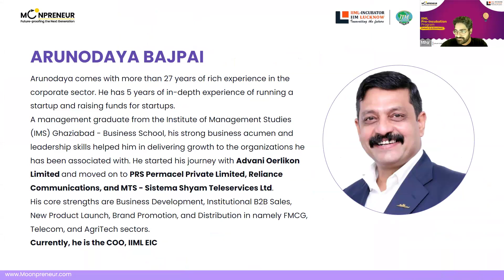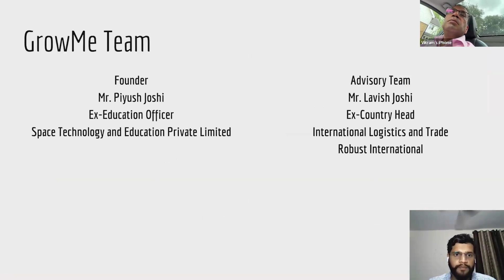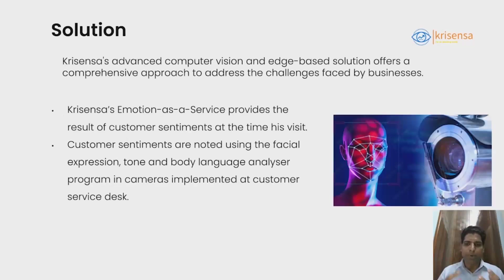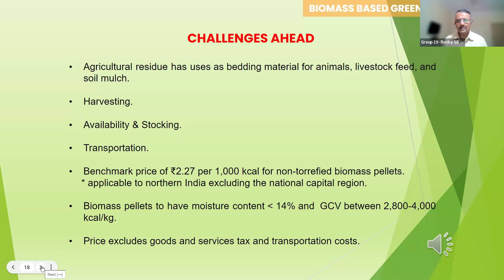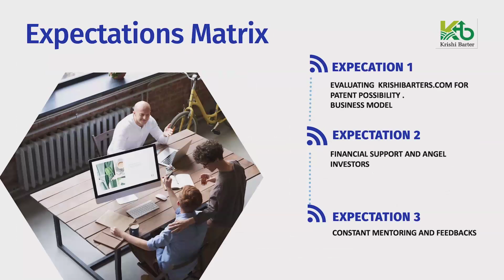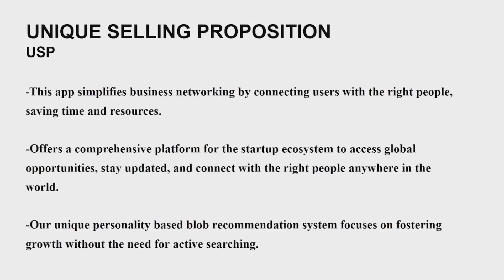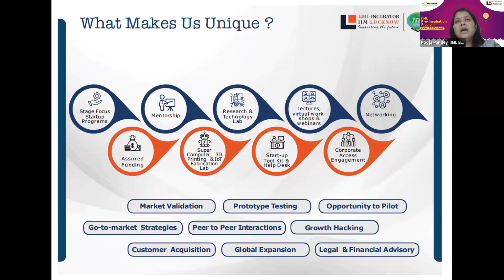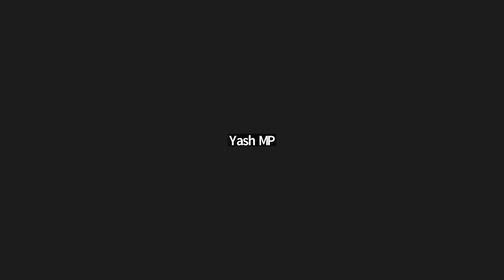Discover the Secret to Moonpreneur's Pitchfest Domination Today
Take an exclusive look at the Pre-Incubation Program 3.0 Pitchfest by Moonpreneur in collaboration with IIM Lucknow’s Enterprise Incubation Center (EIC). Watch young entrepreneurs pitch their innovative ideas and startup pitches after an intensive 12-week training program designed to ignite their entrepreneurial journey!

Want to know the secret to Moonpreneur's Pitchfest domination? Watch this video to learn about the Pre-Incubation Program 3.0 Pitchfest in collaboration with IIM Lucknow’s EIC!